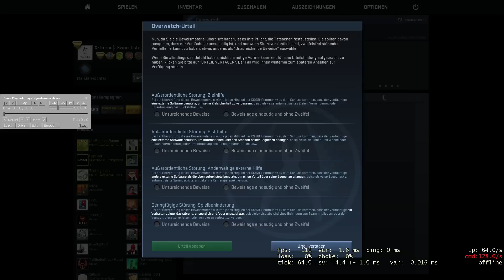CS:GO Overwatch #006 - 1. Overwatch OBS Aufnahme (german/deutsch) [HD/1080p]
► Counter Strike: Global Offensive (CS:GO) ━╤デ╦︻(▀̿̿Ĺ̯̿̿▀̿ ̿)
►► Unterstützt mich indem ihr das Video bewertet/kommentiert. ツ

▼ Mehr Informationen unten in der Beschreibung ▼

• Keys, skins und vieles mehr könnt ihr mir hier spenden

►► Topdonator ◄◄

Wenn ihr spendet, egal ob Keys, Skins und/oder Kisten werdet ihr hier aufgeführt.

01. MeisterMiko - 5 Keys + 5 Kisten + 1 Skin
02. Waschbecken - 30 Kisten + 1 Skin (Glock-18|WaterElemental)
03. [BB]Anal Gespenst - 2 Kisten + 17 Skins
04. In_Your_Face - 16 Kisten
05. Krypton - 11 Kisten + 1 Skin (Pit Viper)
06. ImStormiix - 4 Skins (1x Nova Antique) + 2 Kisten
07. Twized - 8 Kisten + 1 Skin
08. Joker ;-) - 7 Kisten + 1 Skin
09. FIRE - 8 Kisten
10. DeNite - 2 Kisten + 5 Skins
11. Mr.BOOOM-HeaDShOT - 5 Kisten + 2 Skins
12. [CCL]Blubbinio - 5 Kisten + 1 Skin
13. Kohibra - 5 Kisten - 1 Skin
14. Waterice - 4 Kisten
15. H3iper - 4 Kisten
16. Dotello | TryHarder - 4 Kisten
17. JayRoss2000 - 4 Kiste
18. [CCL] Kokos - 2 Kisten + 1 Skin
19. phil199 - 3 Kisten
20. xFjunex - 2 Kisten
21. oG. Oafish Sw4q - 2 Kisten
22. BeQuiet - 2 Kisten
23. [Ger] a$c0t [♥] - 2 Kisten
24. INA# werisstdas INA# - 2 Kisten
25. Snu - 1 Skin
26. WellTech - 1 Skin
27. [EPIC]_Flow - 1 Skin
28. x[Energy - 1 Kiste
29. BlAcKShArKHD - 1 Kiste
30. $NS$ TheLucky - 1 Kiste
31. NDA mumbaydi - 1 Kiste
32. FFaaBB - 1 Kiste
33. Andreas - 1 Kiste
34. [GER] ||: MuCki - 5 Stickerkisten

►► Unterstützt von... ◄◄

►► Sonstige Informationen ◄◄

• Crosshair Settings:

cl_crosshair_drawoutline "0"
cl_crosshair_dynamic_maxdist_splitratio "0.35"
cl_crosshair_dynamic_splitalpha_innermod "1"
cl_crosshair_dynamic_splitalpha_outermod "0.5"
cl_crosshair_dynamic_splitdist "-5"
cl_crosshair_outlinethickness "1"
cl_crosshairalpha "200"
cl_crosshaircolor "1"
cl_crosshaircolor_b "50"
cl_crosshaircolor_g "250"
cl_crosshaircolor_r "50"
cl_crosshairdot "0"
cl_crosshairgap "0"
cl_crosshairgap_useweaponvalue "0"
cl_crosshairscale "0"
cl_crosshairsize "5"
cl_crosshairstyle "2"
cl_crosshairthickness "0.5"
cl_crosshairusealpha "1"

• Config findet ihr in der Steam-Gruppe (Link ist oben)

Ausschließlich bei Urheberrechtsangelegenheiten oder sonstigen geschäftlichen Fragen an folgenden Kontakt wenden.